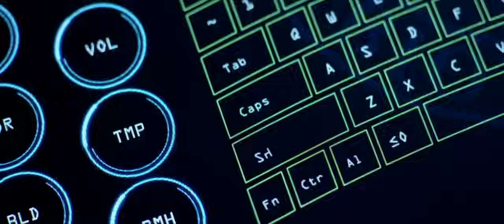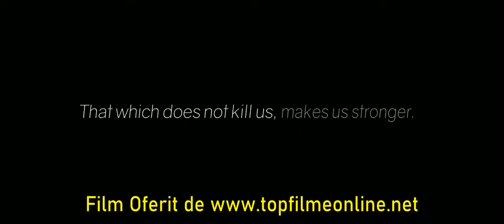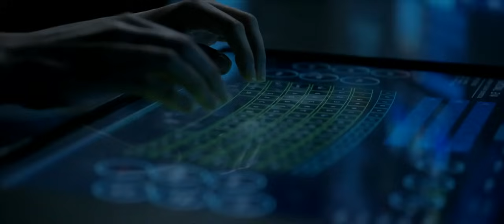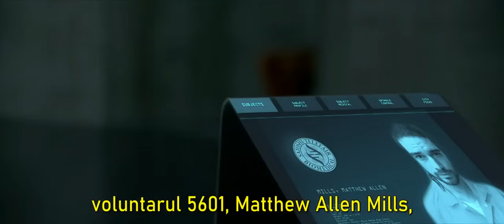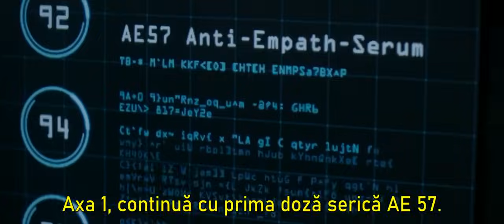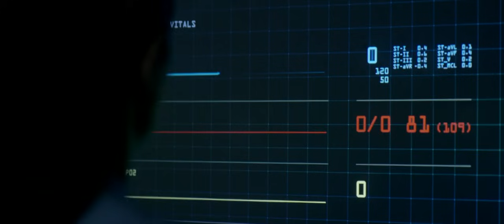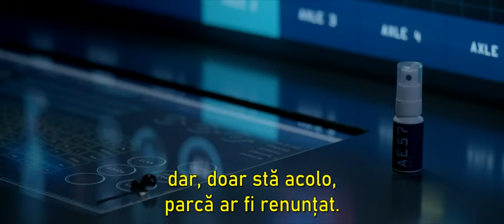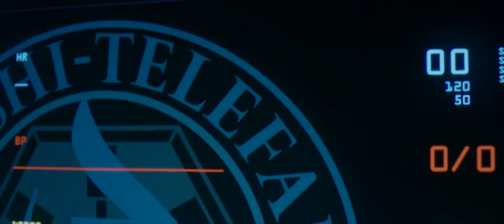Filme De Acțiune 2020 | ULTIMELE FILME DE ACTIUNE 2020 | FILME ACTIUNE SUBTITRATE IN ROMANA 2020